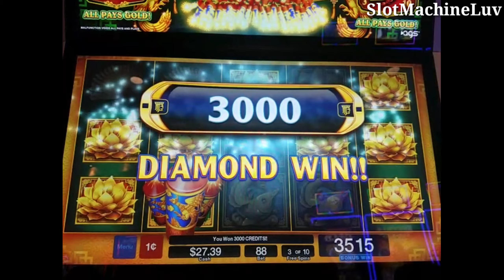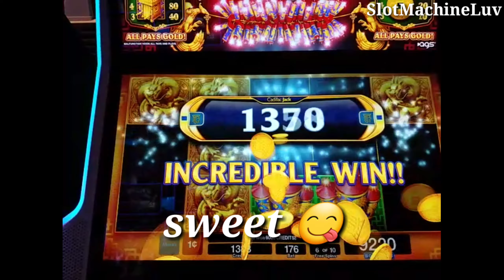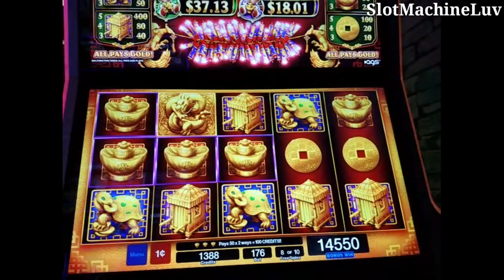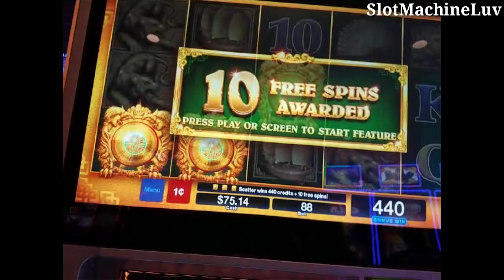DajiDali Jade win | chasing the progressive part 3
Here some bonus of the chasing the da ji da li and I put them together